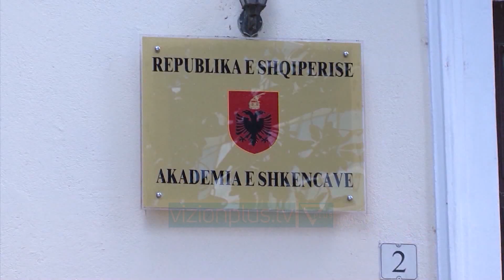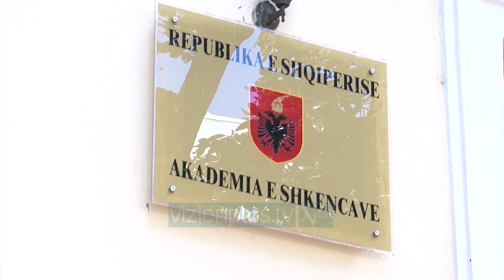Krijohet Nano-Teknologjia në Akademinë e Shkencave - News, Lajme - Vizion Plus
Nano-Teknologjia është njësia kërkimore më e re, e cila është krijuar në Akademinë e Shkencave. Një bërthamë ekspertësh nga fusha si Kimia, Fizkia, Mjeksa, Inxhinieria me anë të Nano-Teknologjisë do të nxisin kërkimet shkencore në mjekësi, ndërtim, elektronikë etj. Fjala është për punimet shkencore që bëhen në dimensione mikroskopike.Por, si i ndihmon Nano-Teknologjia ekpertet?PARTIZAN MALKJAFIZIKANTPërdormi i elementeve Nano në mjeki, ekzistenca e të ashtuquajturve nano gjurmues për dedektimin e patologjive, që në kushtet e zakonshme të ekzaminimit, në kushtet e zakonshme me një x-ray  mund të mos dedektohet, ndërsa duke përdorur teknologjinë nano është shumë e thjeshtë të gjenden qelizat kancerogjene që nuk mund të shihen me ekzaminime të zakonshme ose siç është bllokimi i enëve të gjakut.Deri më sot kërkuesit shkencor shprehen se punimet e tyre kanë mundur t’i bëjnë në labouratorë të vendeve të ndryshme europiane. Por tashmë qëllimi i Akademisë është që këtë njësi kërkimore ta kthejë në Institut. Nano Teknologjia ndërkohë, është bërë pararojë e zhvilimeve në mjeksi.PARTIZAN MALKAJFIZIKANTUnë merrem me ato që quhet polimere përcjellëse dhe  aplikimin e tyre në elktor devices në pajisjet elektronike mund t’i përdormi ato në mjekësi në rehabilitimin  e indeve të dëmtuara në rehabilitimin  e kockave të dëmtuara, në procesin e delegimit të barnave në mënyrë specifike tek  indi dhe tek organi i dëmtuar duke eleminuar efketet ansore.Kjo shkence shume disiplinore krijohet per here te pare dhe do te jete ne varsi te akademise, edhe pse ende ajo nuk ka miratuar nje buxhet mbi kete projekt dhe nuk ka percaktuar vendin ku do te ngrihet Instituti.